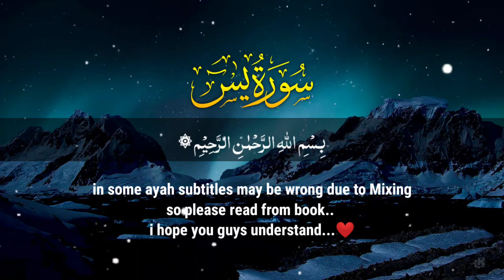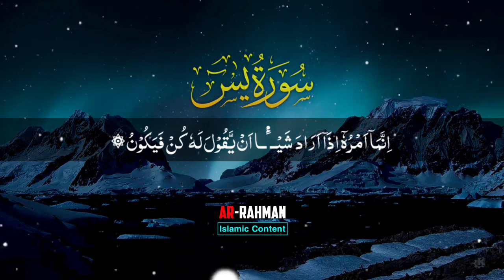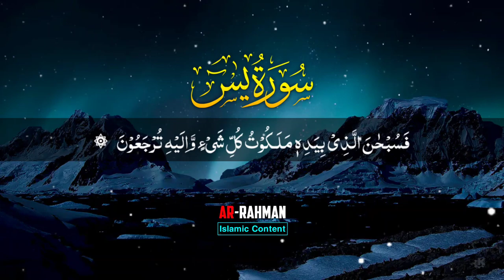surah yaseen | Arabic Text